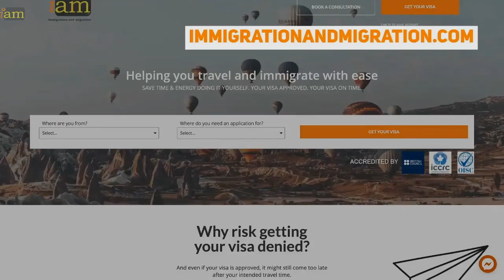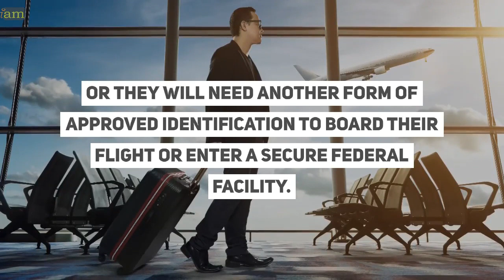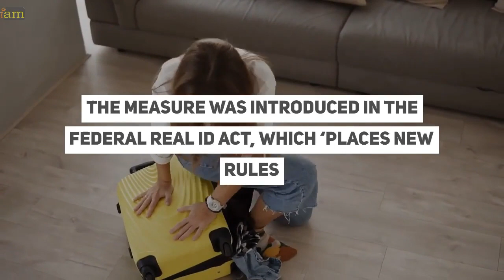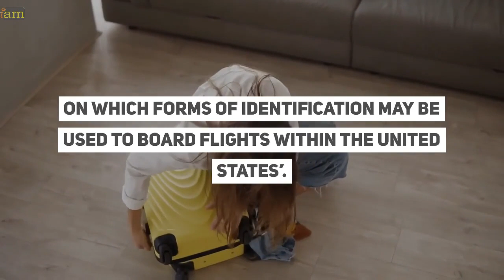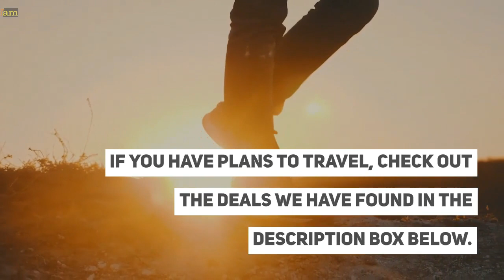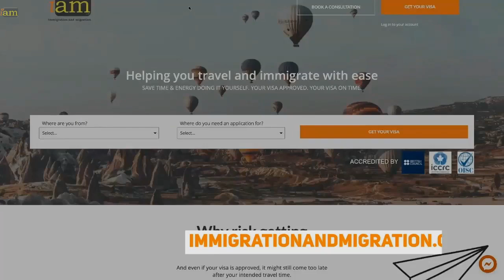US Residents Will Need A REAL ID To Fly Next Year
✈ In this video:
0:00 US Residents Will Need A REAL ID To Fly Next year

1:18 US Residents Will Need A REAL ID To Fly Next Year

Next year, US residents will need REAL ID Cards to board domestic flights in the United States,  as the federal government seeks to address security issues and further improve identity checks at US airports.

Travellers who want to travel by air will soon need a star on their driver’s licence, indicating that it is a REAL ID-compliant credential or they will need another form of approved identification to board their flight or enter a secure federal facility.

The upgraded REAL IDs will be required starting May 3, 2023, and the one-year count-down has begun.

2:43 Mandatory Document To Board A Plane

The measure was introduced in the Federal REAL ID Act, which ‘places new rules on which forms of identification may be used to board flights within the United States’.

This means that, from 2023 moving forward, Americans who are 18 or older will only be allowed to board flights when in possession of a REAL ID Card.

So far, the only US states issuing both REAL ID, and the so-called enhanced driver’s licences are Michigan, Vermont, Minnesota, and New York, while Washington state residents can be issued an enhanced driver’s licence only.

3:51 How To Check If ID Is Compliant

The United States advises its citizens to ‘check for the star‘, as all new REAL ID cards come with a star at the top.

Americans can now also use a new interactive map to find the REAL ID issuer closest to them. check our blog post for the link

It helps ensure travellers will obtain it through official means and avoid scammers.
What are your thoughts on this issue?